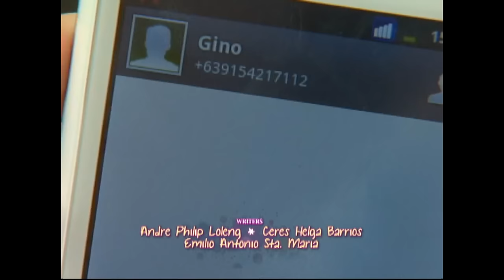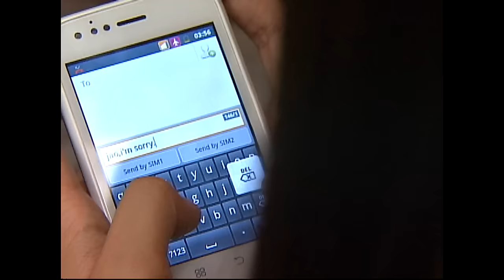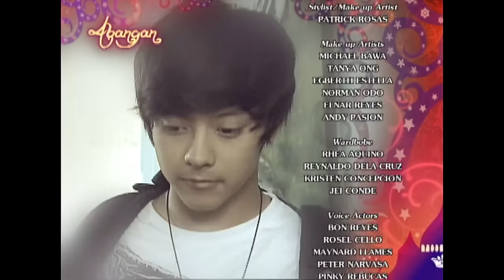[ENG SUBS] Full Episode 74 | Princess and I | Kathryn Bernardo, Daniel Padilla, Enrique Gil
As King Anand continues to suspect Ashi Behati of being associated with the rebel group, he heads to the Philippines and keeps his trip a secret. Ashi Behati, on the other hand, plans to make Yin talk to Esmeralda after learning about the latter's current whereabouts. Meanwhile, oblivious to his mother's plan of keeping Mikay away from him, Dasho Jao heads to see a scientist, only to learn that the latter refuses to extend his help to the people of Yangdon.

ABS-CBNEntertainme